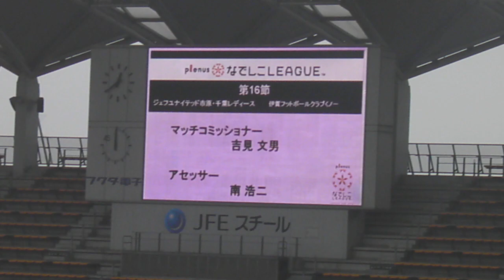ジェフレディース'11 vs伊賀@フクアリ ジェフL選手紹介 JEF Ladies fans 6,Nov,2011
2011年11月6日
プレナスなでしこリーグ2011　第16節
vs伊賀FCくの一@フクダ電子アリーナ
試合前のジェフユナイテッド市原千葉レディースの選手紹介です。

★ジェフユナイテッド市原千葉レディース★
スターティング＆サブ
GK： 21 杉浦　真生
DF： 3 櫻本　尚子
DF： 4 高橋　佐智江
DF： 5 細川　元代
DF： 7 河村　真理子
MF： 9 筏井　りさ
MF： 10 山田　頌子
MF： 16 花桐　なおみ
MF： 17 井上　由惟子
MF： 24 千野　晶子
FW： 8 深澤　里沙
SUB： 19 山下　真実
SUB： 18 綱川　玲奈
SUB： 25 島田　綾子
SUB： 15 河村　乃里子
SUB： 31 安本　紗和子

監督 上村　崇士
コーチ 鈴木　政江
GKコーチ 金澤　信二
アスレチックトレーナー 阿久井　陽輔